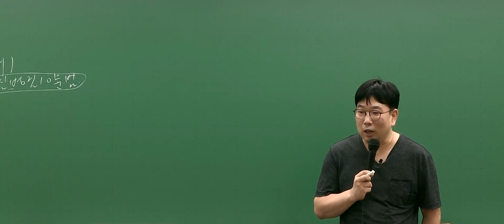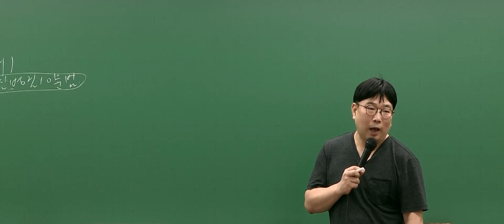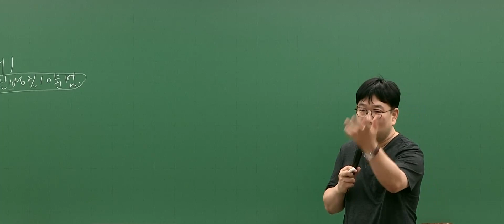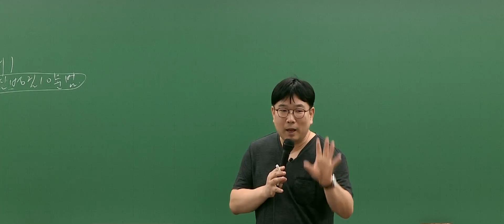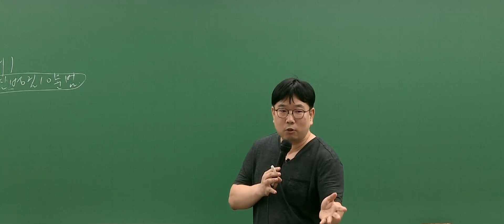아는 것이 많은 것보다 합격이 더 중요한 이유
메가공무원 교정학/형사정책 박상민 선생님의 [강의영상 클립]

[기본/심화] 2024 박상민 형사정책 개념 심화완성 / 18강 中

더 많은 박상민 교정학/형사정책 자세히 보기